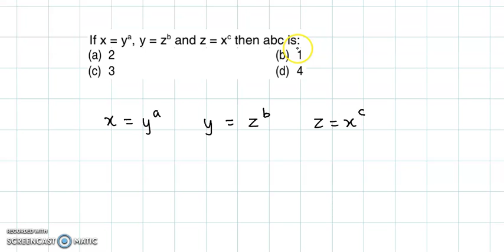CA Foundation - Ratio and Proportion, Indices and Logarithm - June 2008